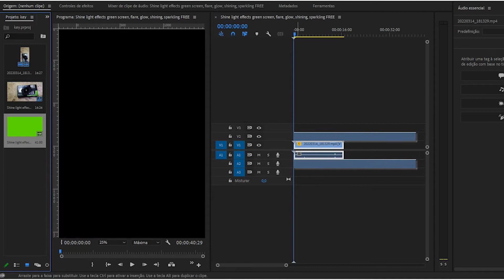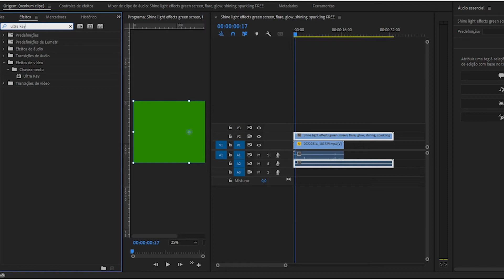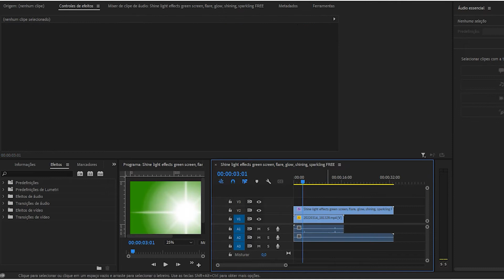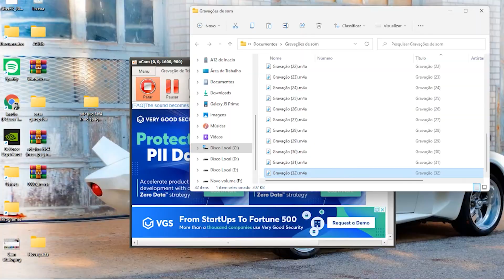Tirar Fundo Verde de um Vídeo (Chroma Key) Adobe Premiere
Neste vídeo eu ensino de maneira rápida e pratica a retirar o fundo verde chroma key, ou de qualquer outra cor utilizando o programa premiere.